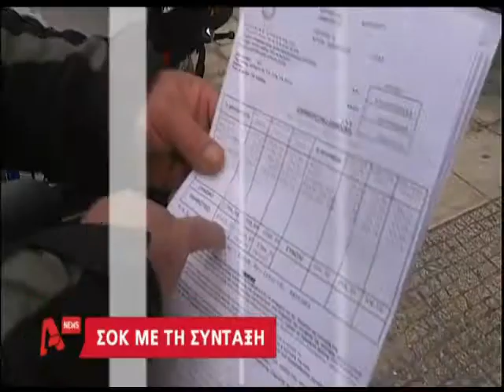delalhs.com-ΣΟΚ με τη σύνταξη!